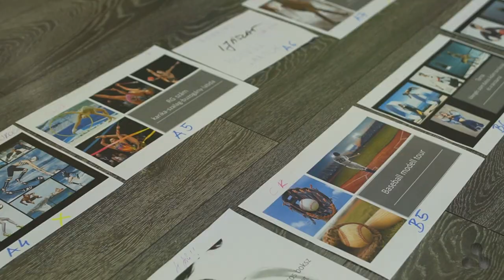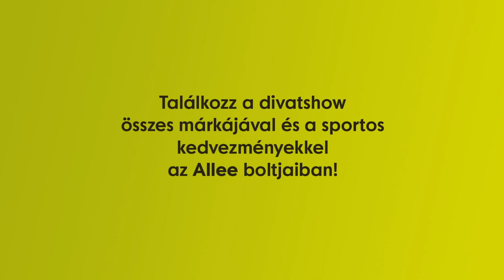Az Alleem sportos. Tavaszi sportos Divathetek az Allee-ban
A 2020-as Tavaszi Divatheteket az Allee a sport témájának szentelte. Ennek jegyében készült el a fashion show is, amelyben a táncosok a hazai sport pár nagy példaképével közösen léptek a színpadra, hogy népszerűsítsék a sportot és a sportos divatot.

A fashion show alkotói:
A Wonderland Show Company táncosai
Lukács Gabriella show-rendező
Lakatos Márk művészeti vezető
Szabó Tamás koreográfus

A show-ban szereplő sportolók:
Imre Géza többszörös olimpiai ezüst és bronzérmes, valamint világ- és Európa bajnok párbajtőrvívó
Kótai Mihály profi világbajnok ökölvívó
Szénási Gergely Zoltán tizenegyszeres magyar és háromszoros világbajnok karatemester
Hegedűs László Hege huszonhatszoros magyar triálbajnok
Babos Ádám Európa bajnoki finalista és világkupa döntős tornász
Szénási Zsolt 9 danos karatemester
Wittmann Csilla és Farkas László handstadt artisták
Pigniczki Fanni 23-szoros ritmikus gimnasztika magyar bajnok és világkupa finalista
Juhász Anna 13-szoros ritmikus gimnasztik magyar bajnok és egyesületi világbajnoki 6. helyezett